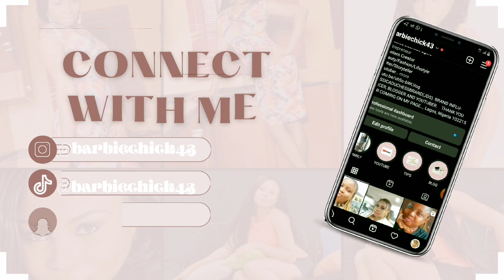AMVCA 2023 FASHION ROAST. (Ini edo 🥰🥰) Ifu Ennada why do this every damn time🤦‍♀️🤦‍♀️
HEY BESTIE

Today's video is about the just concluded amvca 2023. Talking about the outfits if the celebrities that graced the occassion. Enjoy

Thank you so much bestie for your support.😘🥰

Xoxo"